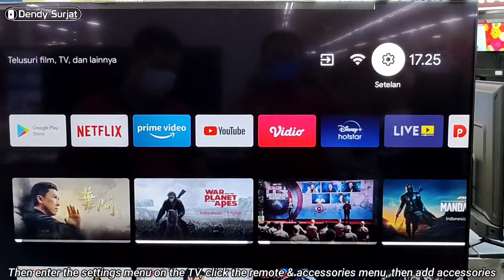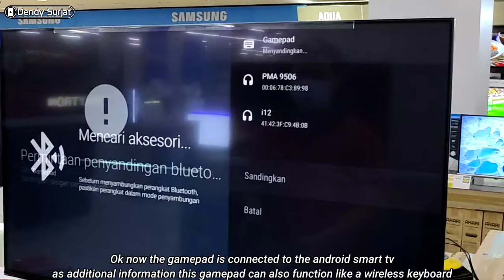Cara menyambungkan gamepad ke tv Android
Di video kali ini gua mau kasih tutorial cara mengkoneksikan gamepad atau stick wireless ke android tv.
Disini gua menggunakan wireless controll merk X3 dan android tv merk COOCAA type CUC7500
simak terus video ini